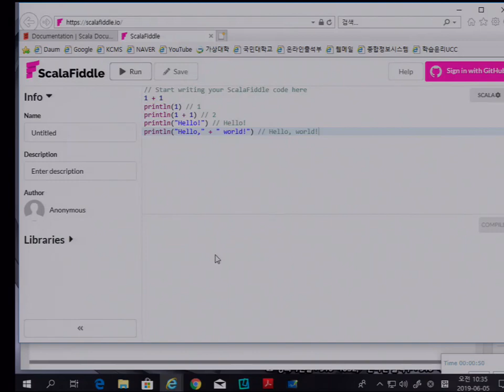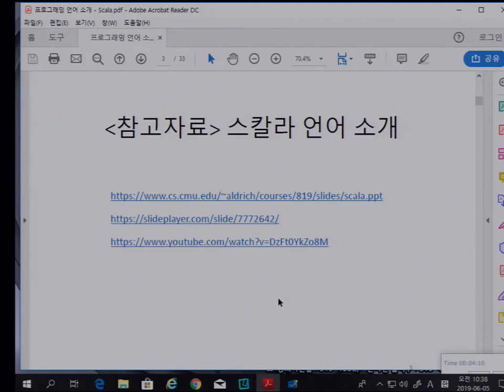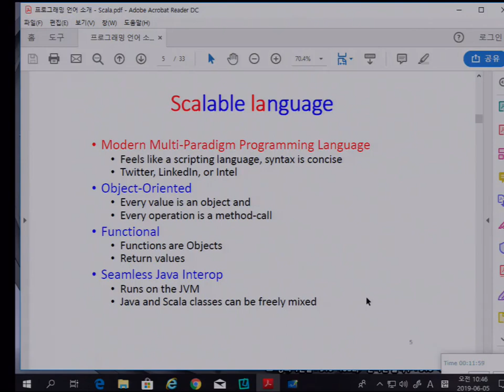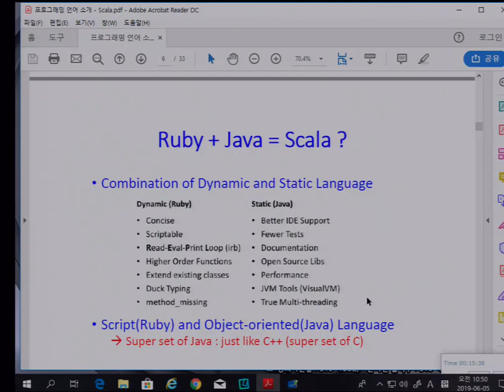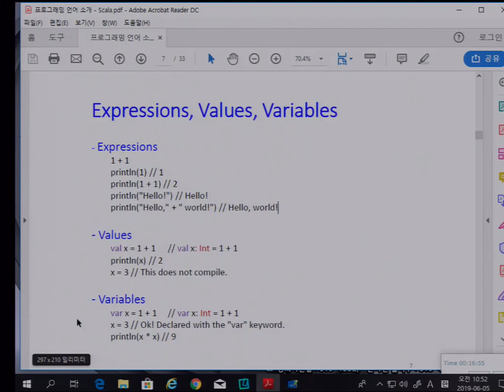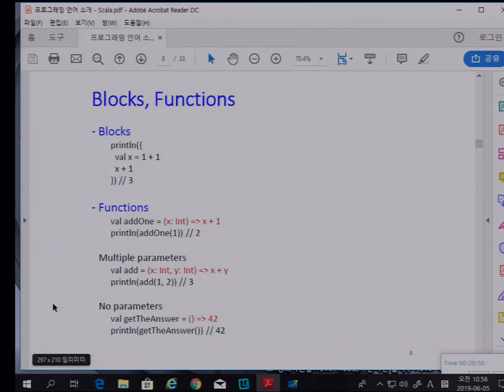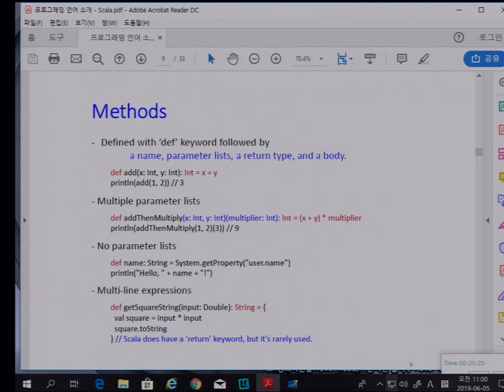프로그래밍언어 Scala 1 (강승식 교수)